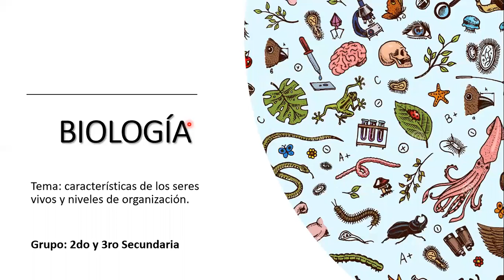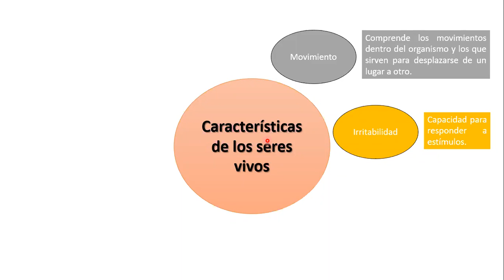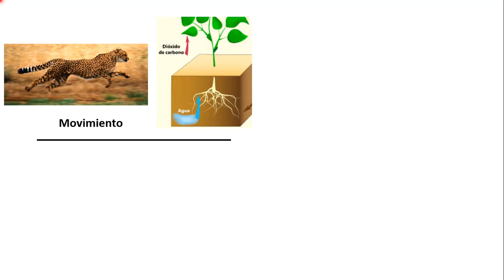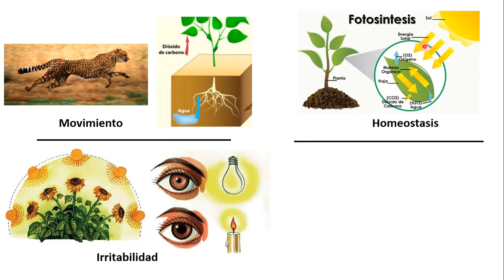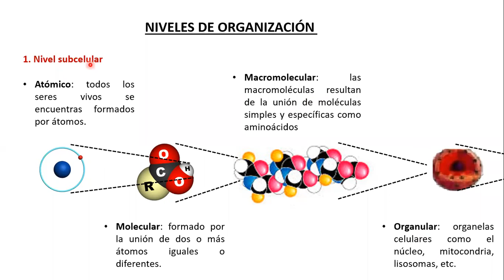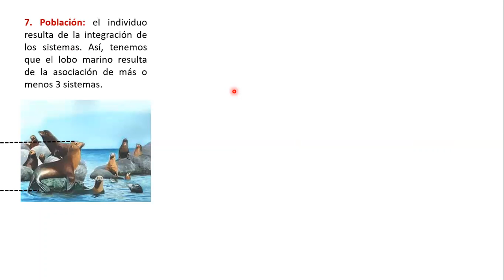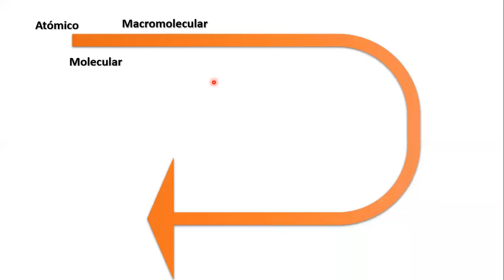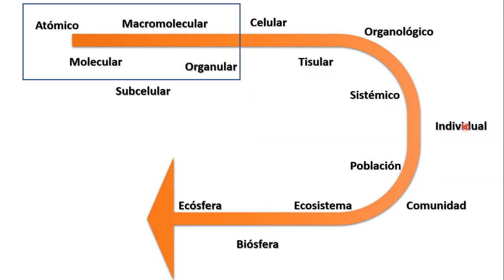BIOLOGÍA 2do 3ro secundaria clase2